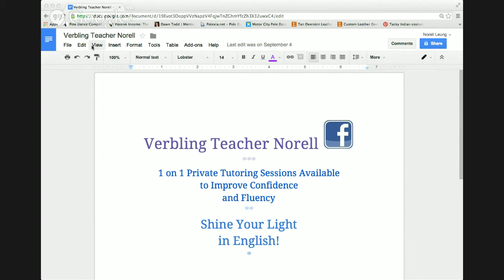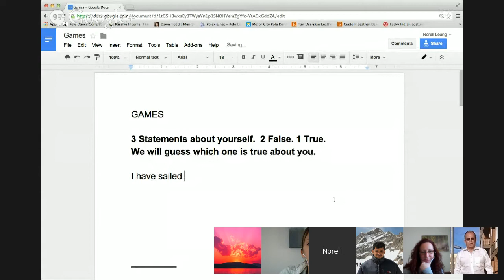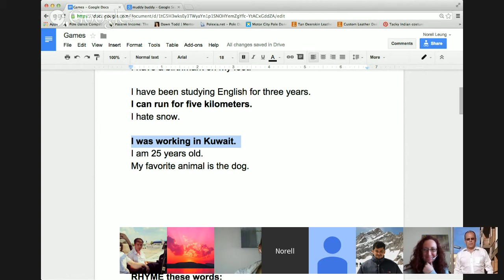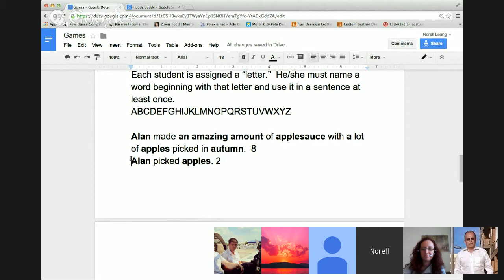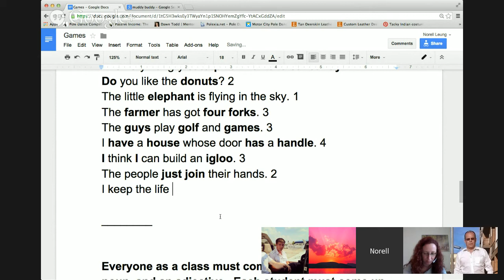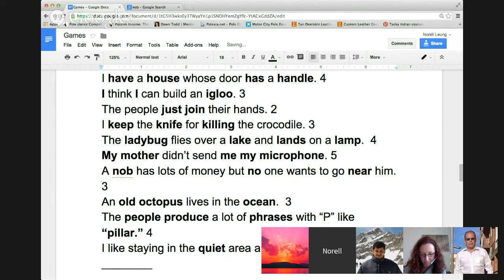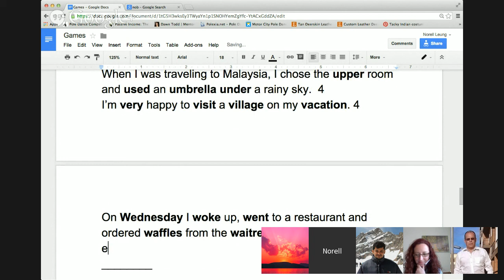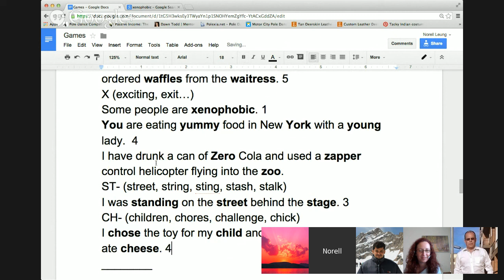Fun Games for English Mastery with Verbling Teacher Norell